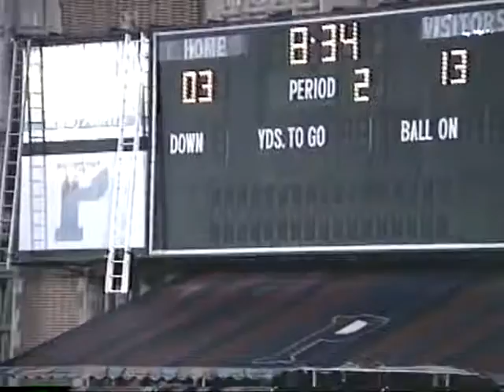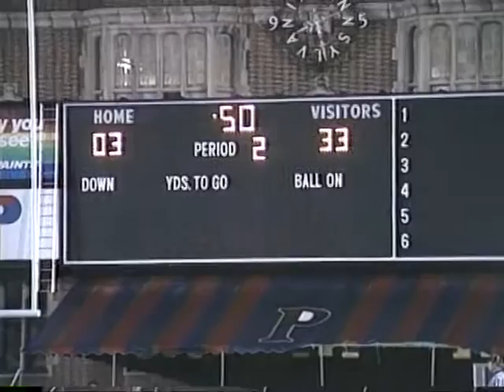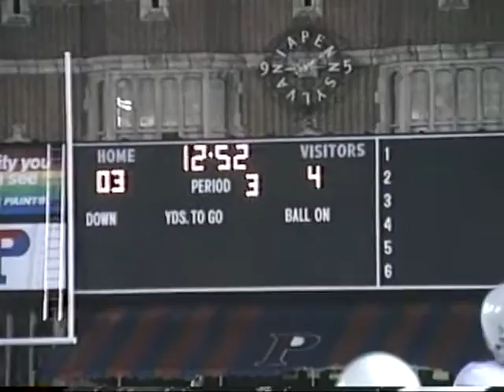Cheyney University Wade Wilson Classic 1991 Game Highlights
Cheyney University Wade Wilson Classic Football Game, September 21,  1991.
 Because of time constraints, this video is unedited.  Please identify any segments, that may not meet Cheyney standards.
 Clarence Harris